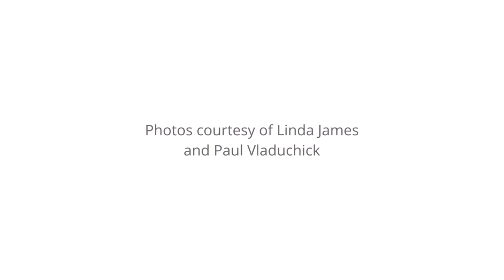"Across the empty square," by Ellen Gilson Voth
Performed by the Mendelssohn Choir of Pittsburgh
Conducted by Robert Page Music Director Matthew Mehaffey
Walter Morales, piano
Recorded April 2, 2022, at the Hillman Center for Performing Arts, Shady Side Academy, Pittsburgh, PA
Photography courtesy of Linda James Photography and Paul Vladuchick Photography